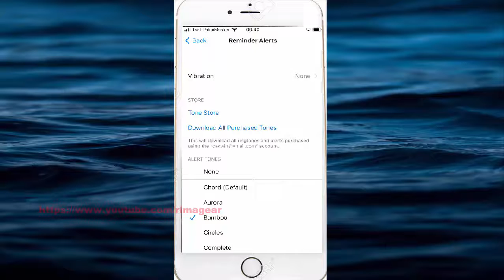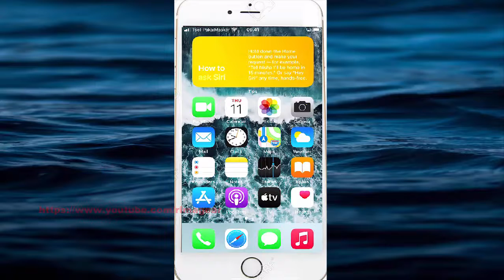iPhone 7 How to change Reminder Alert tone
On this video you can know iPhone 7 How to change Reminder Alert tone in iPhone 7 with iOS 14.0.1 operating system